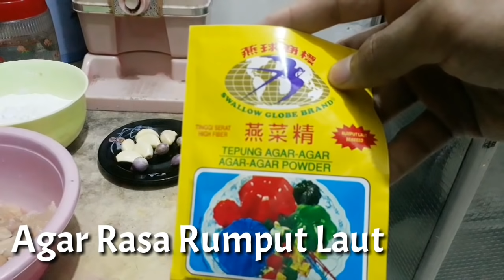Cara Membuat Bakso Ayam Yang Benar Di Rumah Menggunakan Blender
sudah di tonton hapir 4juta orang penduduk di dunia,
tips supaya bakso kenyal menggunakan agar agar berhassil tanpa menggunakan baking soda.

MAU NYOBAIN RESEP BAKSO YANG UDAH JADI !
BELI DISINI
BAKSO KKRIKIL AYAM MIX SAPI

MAU NYOBAIN PENGEYANYAL BAKSO PEDAGANG ! BELI DISINI

Mau nyobain produksi bakso ! BELI pengenyalnya disini

MAU PANCI BAKSO CUMAN 50RIBU ! BELI DISINI

RESEP BAKSO AYAM MENGGUNAKAN BLENDER UNTUK DI JUAL KENYAL & ENAK ANTI GAGAL

RESEP BAKSO DAGING SAPI KENYAL LANGSUNG DARI ABANG PENJUAL

Jangan sampai gagal ya my guys simak video samapi habis

Bahan bahan yang harus disiapkan :
1) Ayam 600 gr
2) Tepung tapioka 250 gr
3) Agar agar 1 bungkus
4) Soda kue 1 sendok teh
5) Bawang putih 6 siung
6) Bawang merah 5 siung
7) Lada bubuk 1 sendok teh
8) Garam 2 sendok makan
9) Penyedap rasa 3 sendok teh
10) Kaldu ayam 5 sendok makan / 3 saset
11) Tambahkan  Baking Soda 1 Sendok Teh

CARA MEMBUAT .
GILING AYAM SAMPAI HALUS CAMPURKAN BAWANG MERAH DAN PUTIH CAMPURKAN KALDU BUBUK GILING KEMBALI LALU CAMPURKAN TEPUNG TAPIOKA GILING KEMBALI ADON HINGGA MERATA LALU DIAMKAN DI SUHU DINGIN SELAMA 10MENIT SIAPKAN AIR HANGAT LALU CETAK BULAT BULAT.

CARA MEMBUAT BAKSO TUTORIAL BAKSO.

TAMBAHKAN BAKING SODA 1SDT .

MOHON MAAF JIKA DALAM VIDEO BANYAK JATA KATA ATAU BAHAN YANG TIDAK TERCANTUKAN, RESEP BAKSO ADA DI DESKPRIPSI .
SELAMAT MENCOBA.